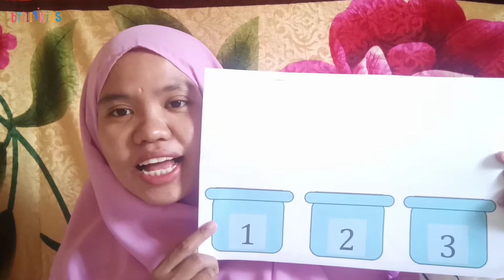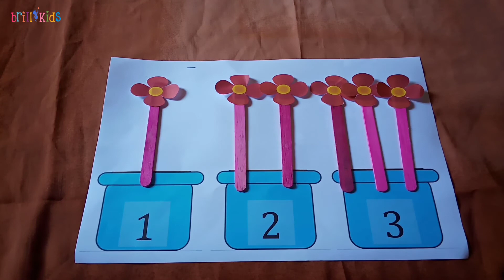Aktivitas Sentra: Menghitung bunga || Brillikids Leadership School